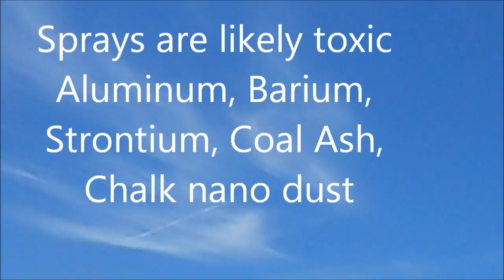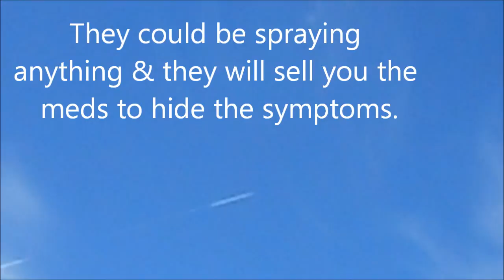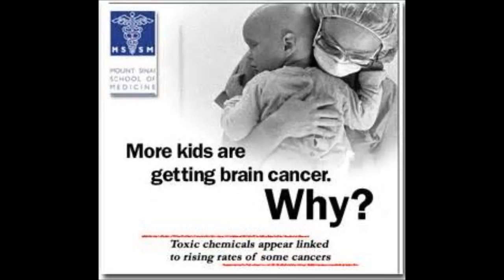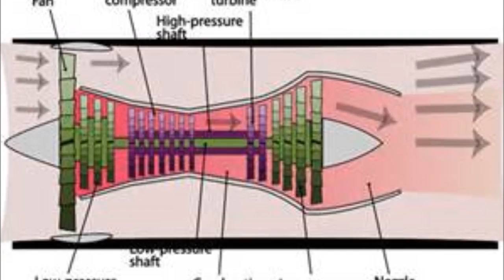Fair Use News 8-11-18, EnviornHack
Fair Use News for Non profit Education & Research. Environmental hijacking; Testimony to the EPA